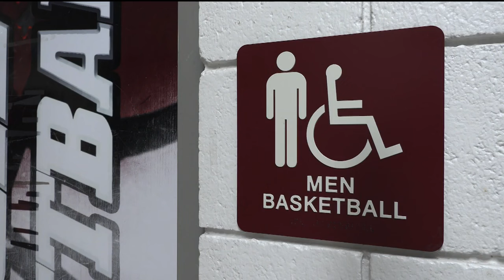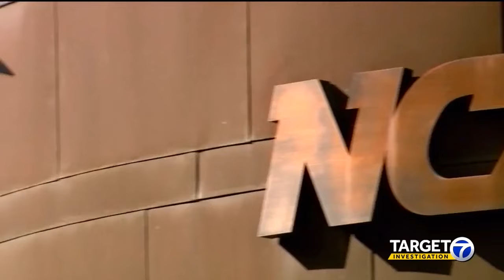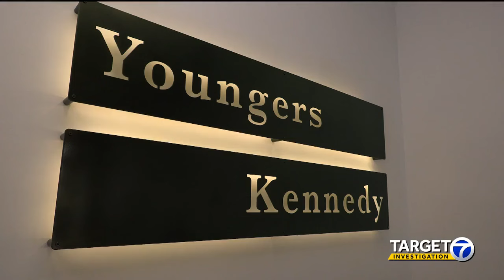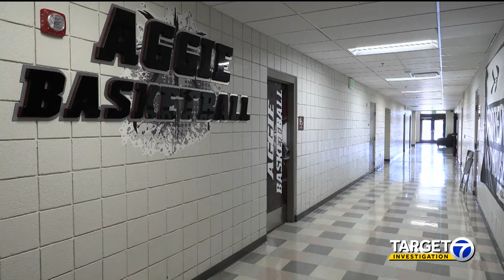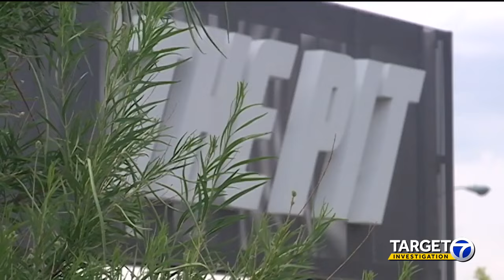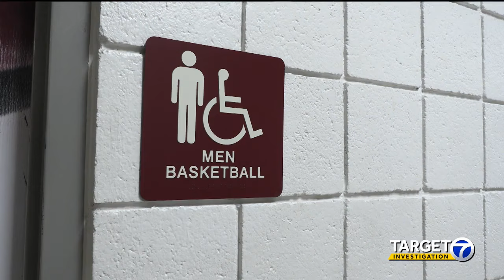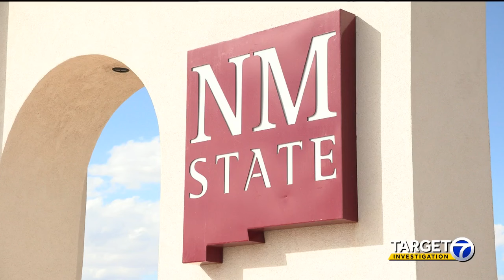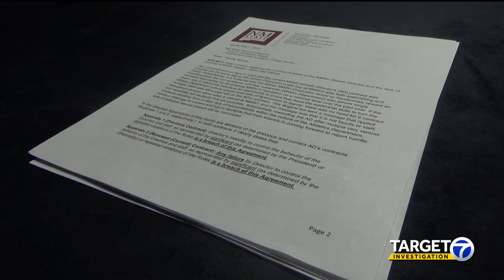Hazed: Fear and failure of New Mexico State men's basketball